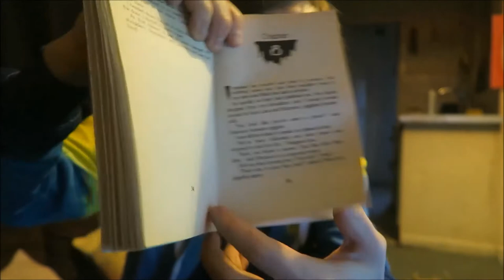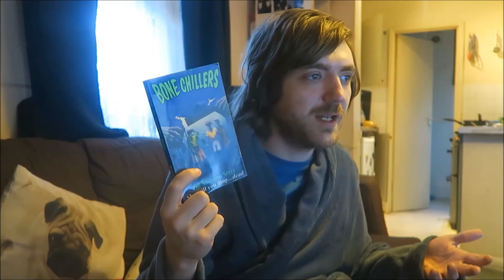Besty Haynes - The Shopping Spree [REVIEW/DISCUSSION]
Here goes.

BOOKS MENTIONED:
Besty Haynes - The Shopping Spree